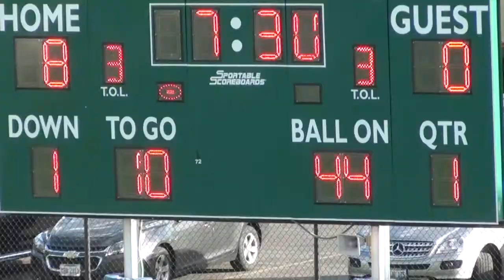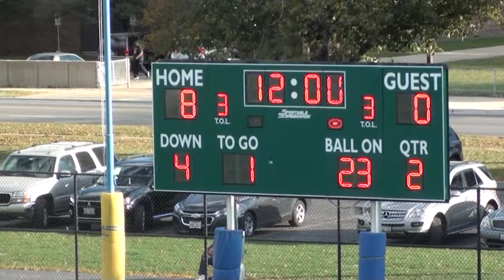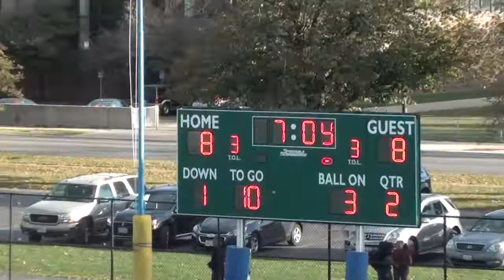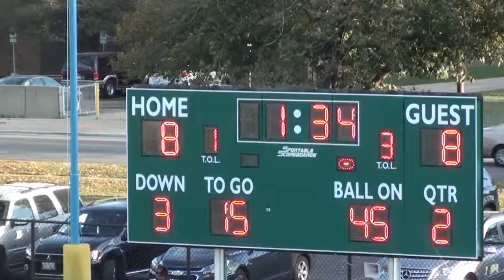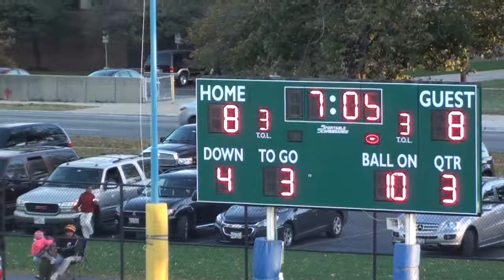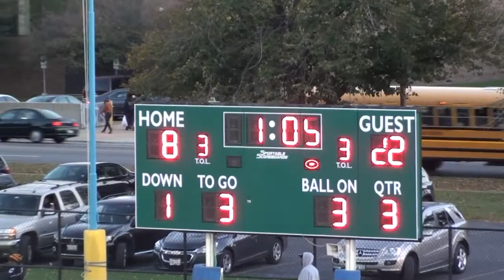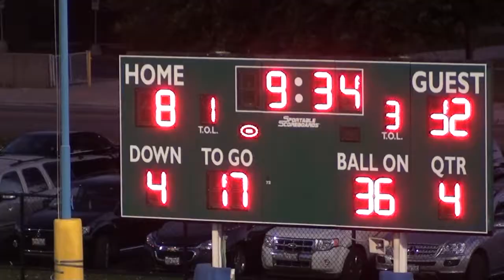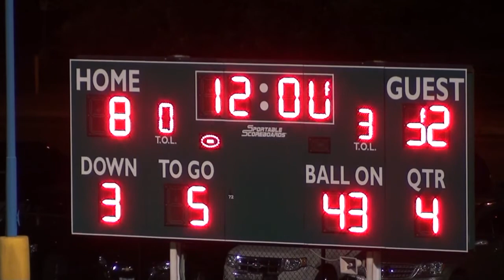* * King Jaguars@CVCA Cavaliers Varsity Football '15 Gately Stadium/Cameramanjon/Chicago/CPS Sports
* 8. ML King Jaguars@CVCA Cavaliers Varsity Football (10-15-15) Gately Stadium (Chicago)